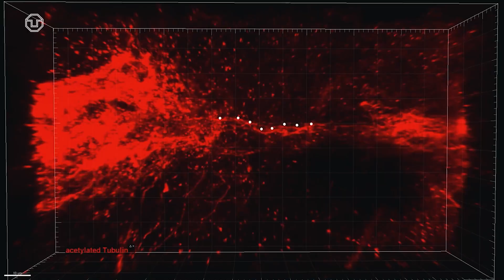How to Repair the Spinal Cord? 🐟 | Introducing Catherina Becker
Catherina G. Becker was appointed to TU Dresden in 2021. She is an Alexander von Humboldt Professor at the Center for Regenerative Therapies Dresden (CRTD) at TU Dresden.
Prof. Becker is a pioneer of research on spinal cord regeneration in zebrafish. Her research group at the CRTD works on understanding the cellular and molecular mechanisms of regeneration of the central nervous system, including the brain and spinal cord.

Want to learn more? Join us for her inaugural lecture "Make do and mend: how to repair the spinal cord" on May 19